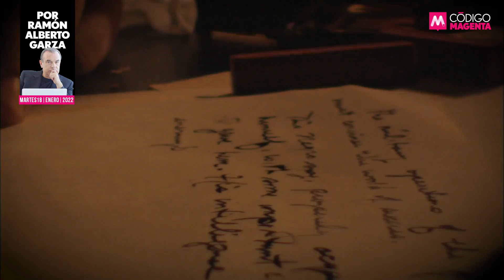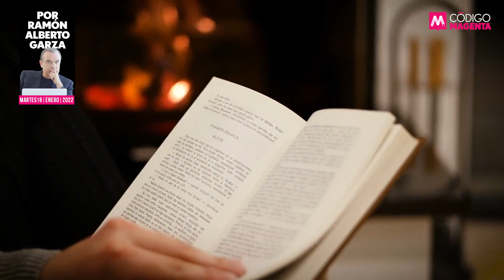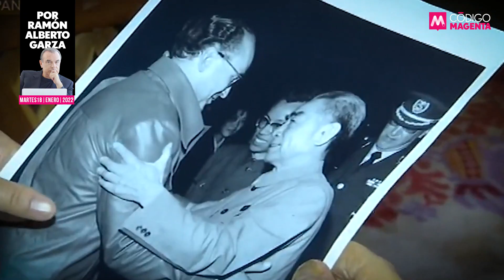Echeverría 100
Desde su residencia en San Jerónimo Lídice, Luis Echeverría Álvarez, el llamado Vendaval de la Guayabera espera sus últimos días, asfixiado entre disputas familiares y esperanzado a que el juicio de la historia le reconozca lo que siempre quiso ser y jamás alcanzó.

👉La opinión de Ramón Alberto Garza en QueAlguienMeExplique